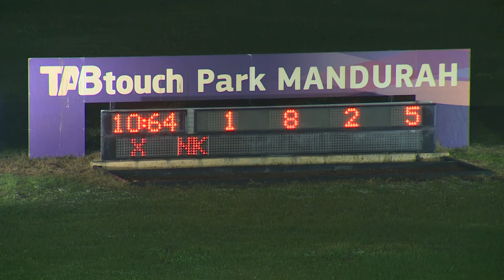Mandurah 20200716 Race 04